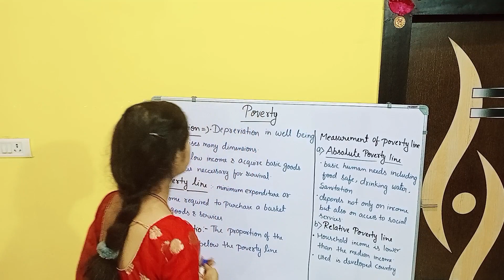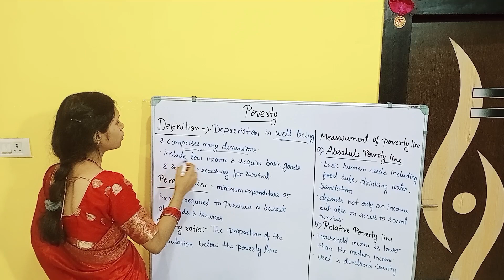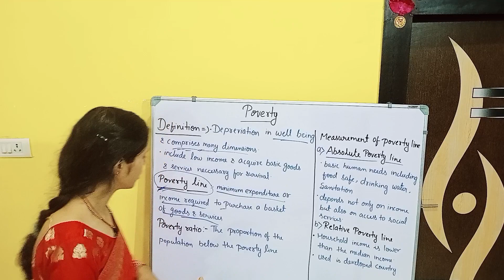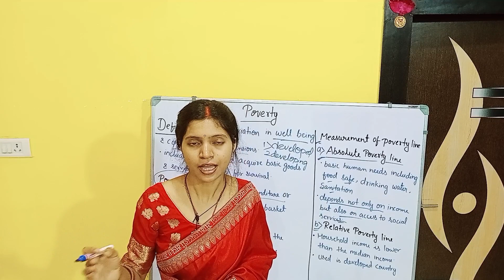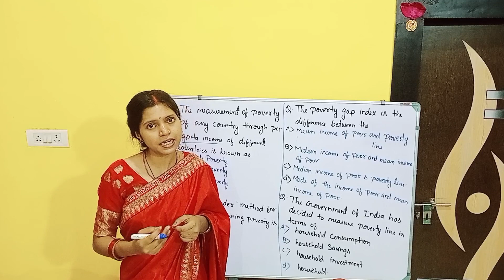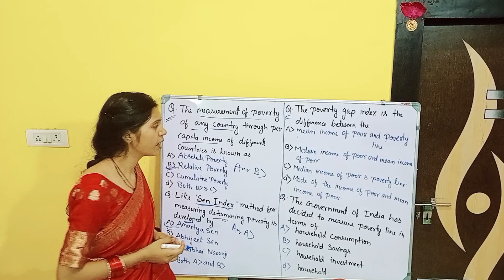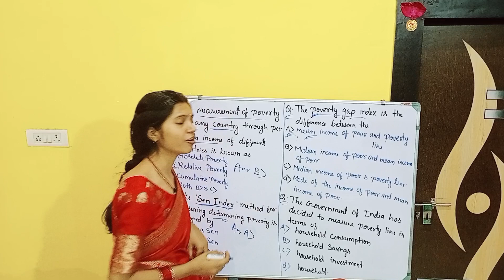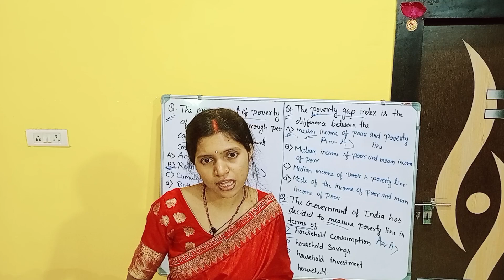Rapid Revision Of Poverty And Its MCQs